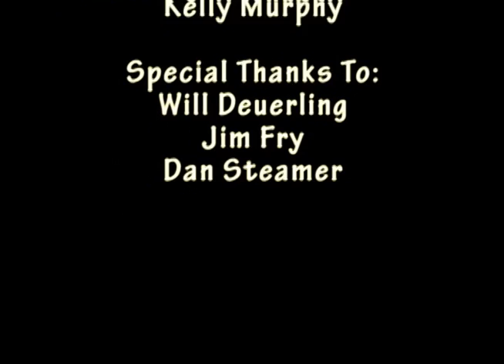Fusion 2-23-11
Host Gavin Halpin talks to Mary Schuck about her new music video... We see a super bowl commercial you may have missed... And we travel to dreamland...